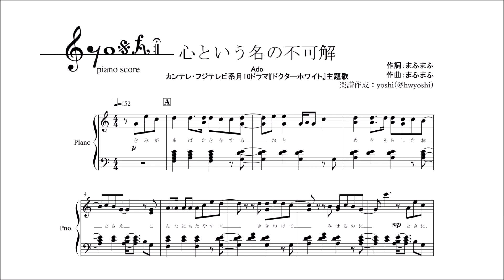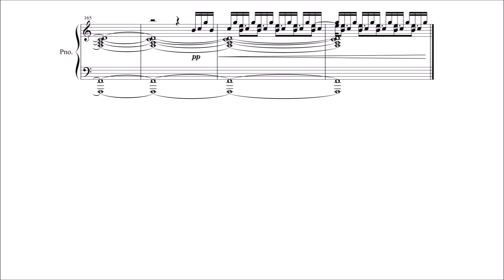【ピアノ 楽譜】心という名の不可解／Ado ドラマ『ドクターホワイト』主題歌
今回は、カンテレ・フジテレビ系月10ドラマ『ドクターホワイト』主題歌、まふまふさん提供、Adoさん歌唱の『心という名の不可解』を採譜しました！

紅白ではまふくんが歌う側でしたが今度はAdoさんの歌でまふまふさんの曲がより多くの人に届いたらと思いながら...
いつもよりは易しめだと思います（当社比）

楽譜
Piascore⇒

サイトを通して著作者に楽曲の使用料が入るようになってます！

楽譜作成⇒Finale2014
音源作成⇒Cubase Pro11
ピアノ音源⇒IvoryⅡGrand Piano
動画編集⇒Windowsムービーメーカー
耳コピ⇒wavetone
音源編集⇒Audacity
サムネイル⇒PowerPoint
ｰｰｰｰｰｰｰｰｰｰｰｰｰｰｰｰｰｰｰｰｰｰｰｰｰｰｰｰｰｰｰｰｰｰｰｰｰｰｰｰｰｰ
よろしければお気に入り、ブックマーク等お願いします！

楽譜販売サイトｰｰｰｰｰｰｰｰｰｰｰｰｰｰｰｰｰｰｰｰｰｰｰｰｰｰｰｰｰｰｰｰ
Piascore（クレジットカード決済）⇒
mucome（クレジットカード、銀行振込、コンビニ決済、携帯キャリア決済）⇒
ココロはミュージシャン（クレジットカード、銀行振込、(1000円以上まとめての支払いで)コンビニ決済）⇒
ｰｰｰｰｰｰｰｰｰｰｰｰｰｰｰｰｰｰｰｰｰｰｰｰｰｰｰｰｰｰｰｰｰｰｰｰｰｰｰｰｰｰ
twitter（最新曲のサビだけ採譜したのとか投稿してます！）